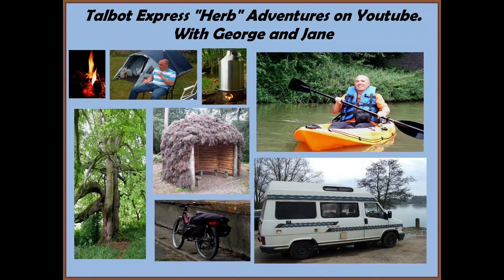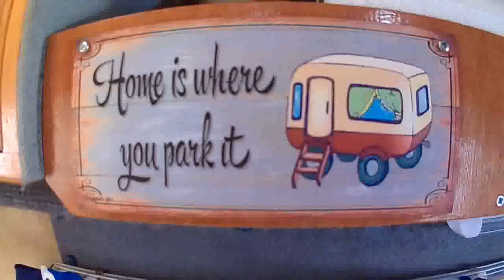Lockdown. Home Confinement. Isolation. Motorhome Update. Wed 8th April 2020.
Good news was were able to go to our Motorhome.  Very sad and upsetting.